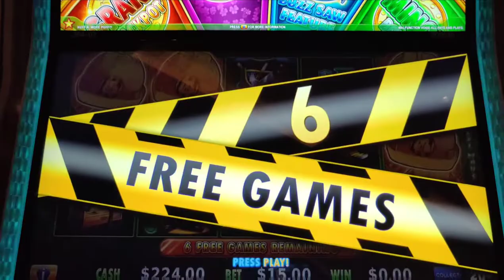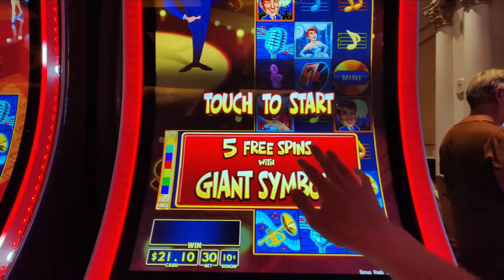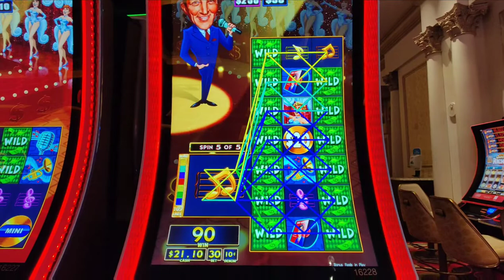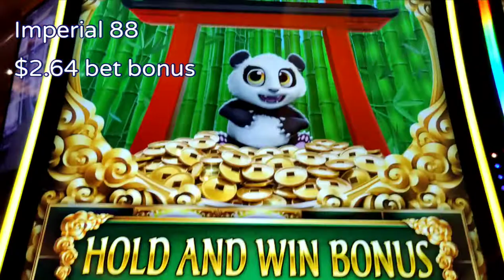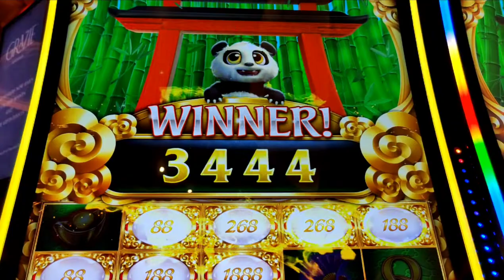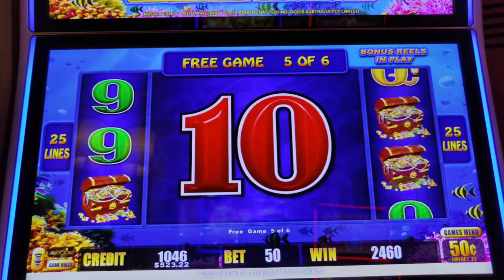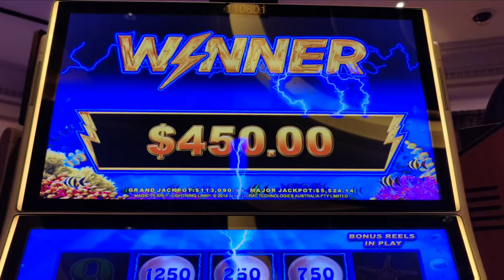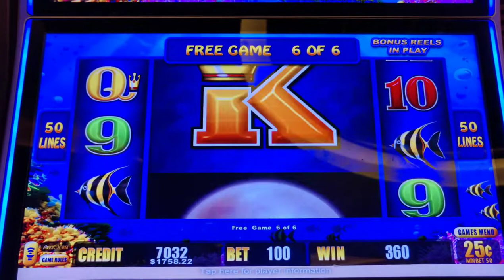Venetian vs. Wynn - Which is Luckier? Part 1 - Magic Pearl HANDPAY at Venetian!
I spent the first half of my Labor Day 2022 Vegas trip at@venetianvegas and here are some of the highlights, capped off with my first handpay of the trip on Lightning Cash Magic Pearl!  Also featuring high limit Huff n' More Puff, Dean Martin Big Money Burst, Lock It Link Nightlife, and Imperial 888.